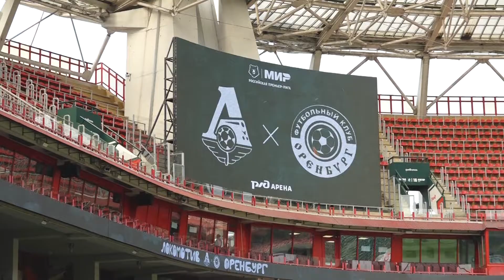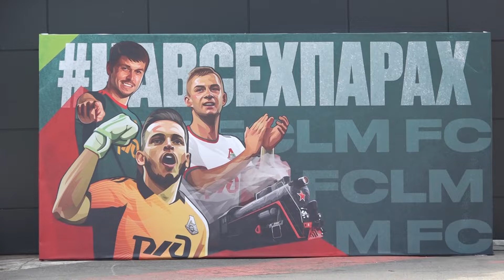BetBoom-выезд. Москва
Сюжет о поездке победителя второго розыгрыша конкурса BetBoom-выезд, болельщика Валерия, в Москву на матч

- Перелёт Уфа-Москва ✈️
- Проживание в отеле с командой 🏨
- Достопримечательности столицы 👍
- Предматчевое шоу перед стадионом 🎊
- Выход на поле во время разминки 🏃
- Потрясающая поддержка наших болельщиков 👏👏👏
- … и матч, о котором все мы хотим скорее забыть ⚽️

Победитель следующего этапа конкурса скоро будет определён, он отправится в Санкт-Петербург, на матч ЗенитОренбург. Желаем удачи!!!